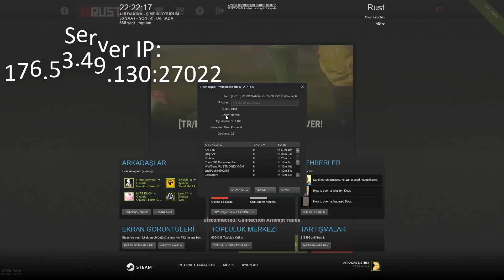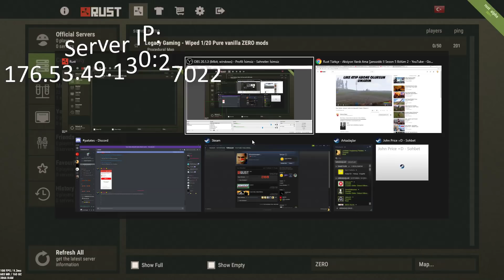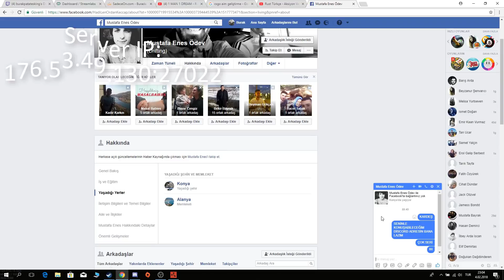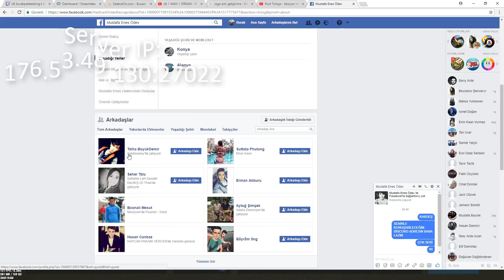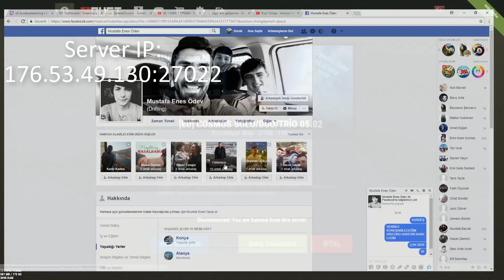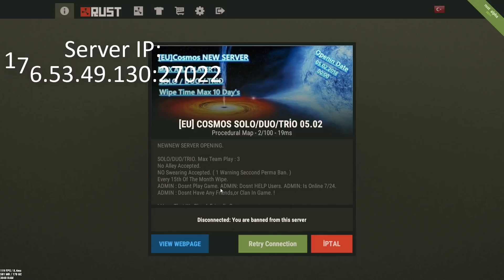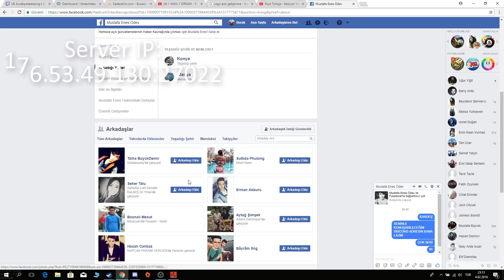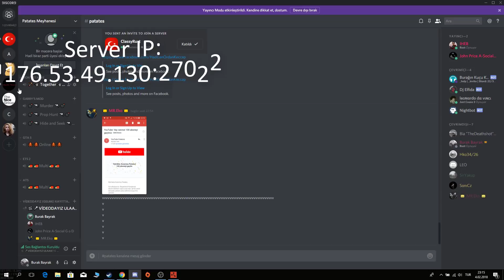ADAM MISINIZ SİZ !! DELİKANLI DİYE GEZİP İNSANLARIN EMEKLERİNİ HİÇE SAYAN HIYAR SÜRÜSÜ !!!